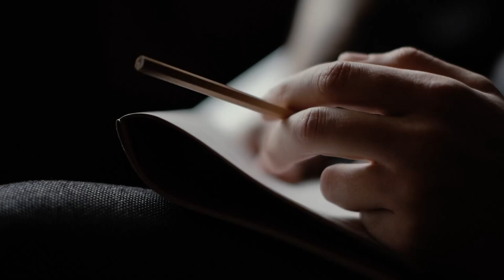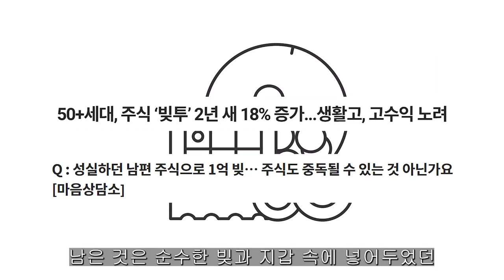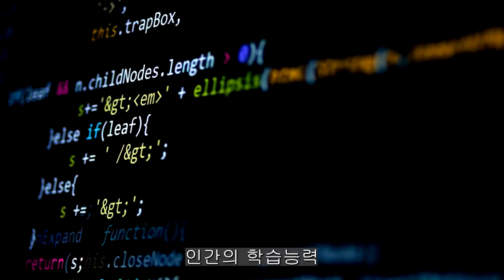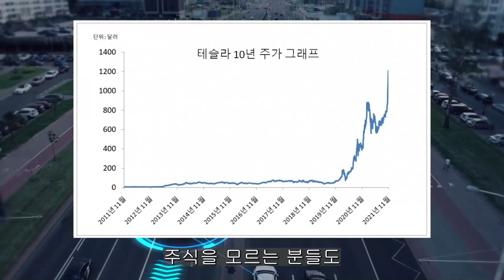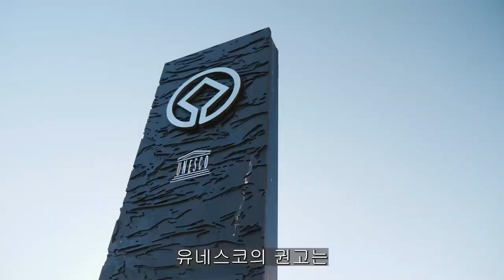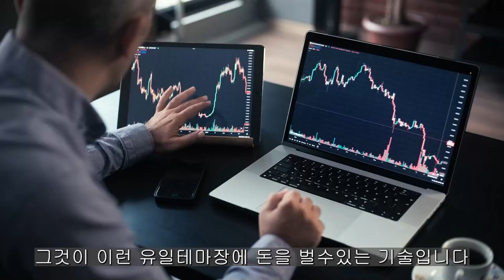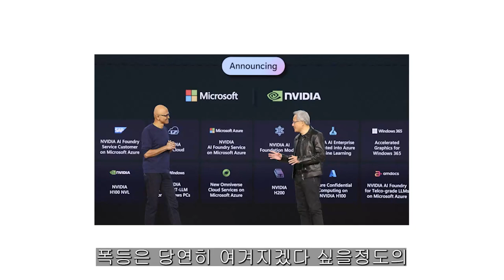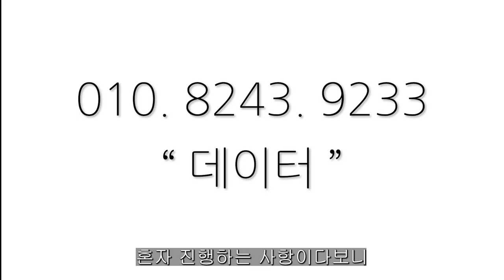[ 삼성전자 ] 저점매수 각 떴습니다. 두번의 실수는 없다